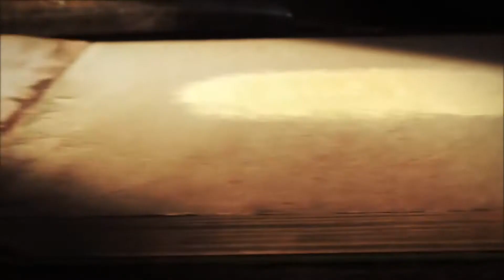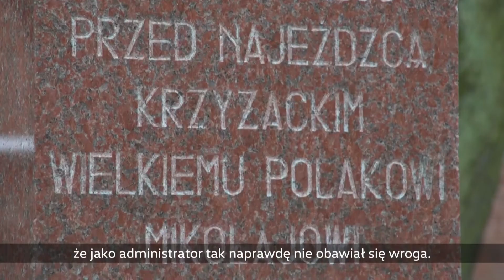Mikołaj Kopernik obrońcą Olsztyna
Pięćset lat temu, w czasie ostatniej wojny polsko-zakonnej, wojska Wielkiego Mistrza pojawiły się pod murami Olsztyna dwukrotnie. Formalnym dowódcą obrony zamku i grodu był ich administrator - Mikołaj Kopernik.